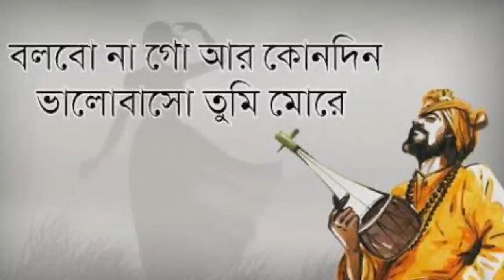Bolbona Go - বলবোনা গো | Cover By Alvi Rujan - Band Rong | Baul Sukumar | Bangla Band LTD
“বলবো না গো” গানটি বাউল সুকুমারের গাওয়া গান, গানটিকে খালি গলায় গেয়েছেন Alvi Rujan

Bangla Band LTD এর লক্ষ্য কোন মনিটাইজ করে টাকা কামানো নয়, বরং অরজিনাল Creator এর কাজটা আরো Viral করা।
তাই সম্মানিত Creator এর উদ্দেশ্যে বলছি, এই গানটি একান্ত আপনার সম্পত্তি [ আমার চেষ্টা শুধুই আপনার গানটিকে প্রমোট করা ]
দয়া করে কপিরাইট Clam করে আমার লক্ষ্যকে নষ্ট করবেন না।

আমরা শুধুমাত্র বিখ্যাত ব্যান্ডই নয়, বরং যারা Straggle করতেছে প্রতি নিয়ত কিন্তু প্রতিভা রয়েছে তাদের সবার সামনে তুলে আনা।

Audio Copyright: Band Rong